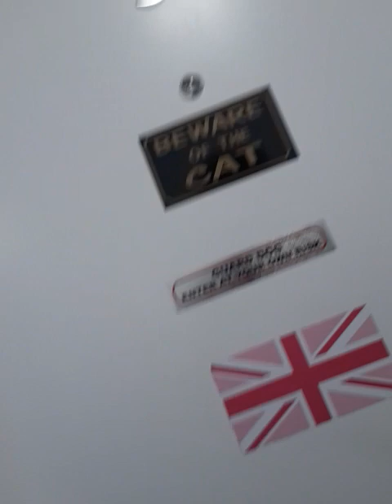good morning lovely walk